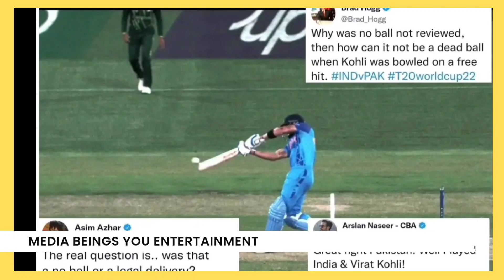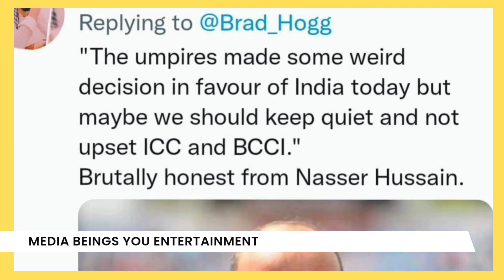Famous Cricketers and Fans Reaction on India Win today match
MEDIA BRAVO

Welcome to @Media Bravo ! Your one stop destination for Everything and Anything around Pakistani Movies , Dramas , Celebrities Television & Movie Stars.